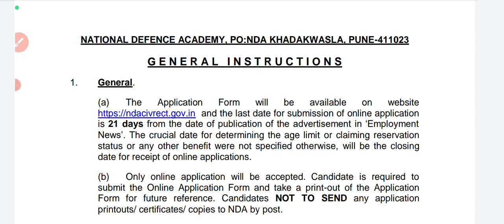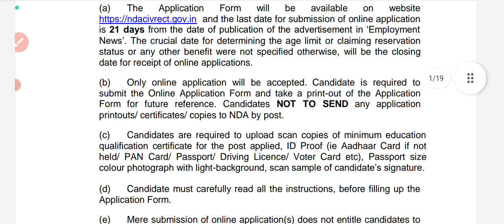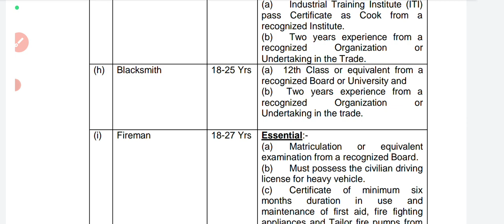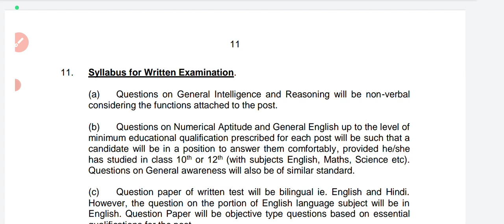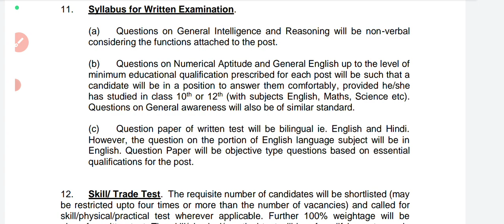NDA recruitment 2023// ITI /10th/12th pass students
NDA recruitment 2023// ITI /10th /12 th pass students opportunity